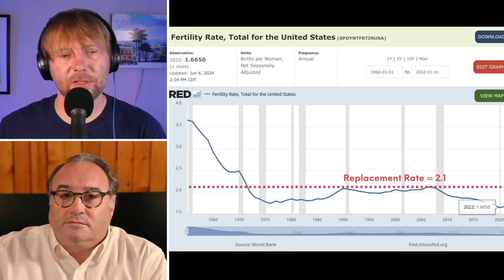Preparing for a World with a Shrinking Population - w/ Dustin Whitney || El Podcast EP89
The conversation explores the topic of population decline and its implications for businesses and governments. elpodcast guest, Dustin Whitney, discusses the challenges of accurately modeling population changes and the importance of understanding the data. He emphasizes the need for businesses to adapt to a future with fewer young workers and more older consumers. The conversation also touches on the potential benefits and drawbacks of population decline, such as changes in housing prices, tax revenue, and social services. The guest highlights the importance of proper planning and strategic direction to navigate the challenges of population decline. In this conversation, Jesse and Dustin Whitney discuss the implications of declining population and the need for new economic and societal models. They explore topics such as the impact on real estate, the challenges of an aging population, and the need for longer working lives. They also touch on the potential for automation and the need for businesses and governments to adapt to the changing demographics. Overall, the conversation highlights the importance of understanding and preparing for the significant shifts in population dynamics.

00:00 Intro/Start
00:57 Adapting to Fewer People
05:40 Understanding Population Models
11:15 Real-World Impacts of Pop. Decline
18:15 Preparing for Labor Shortages
24:24 Can U.S. Reverse Declining Birth Rate
32:59 Societal Implications of Falling Birth Rates
39:34 Real Estate & Housing Implications
58:32 Social Security's Challenge
01:07:08 Preparing for a Shrinking Economy

Special Thanks to Dustin Whitney